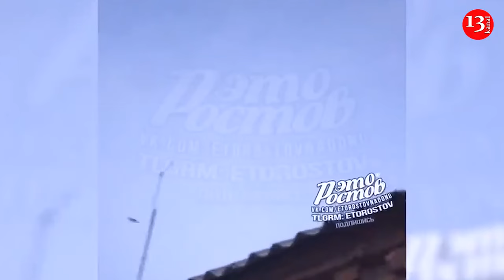Ukrainian drones strike deep into Russia at 1,800 kilometers - Airfields, military bases in danger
Ukrainian drones can strike at a distance of up to 1,800 kilometers. This is evidenced not only by the statements of the head of the Main Intelligence Directorate, Kirill Budanov , but also by the facts of strikes, for example, on the airfield near Murmansk. The Kyivpost publication tried to analyze which important objects in Russia fall within the range of Ukrainian drones.
If drones are launched from Kharkov, then with an expected range of 1,800 kilometers, they could theoretically fly to the Ural Mountains, where such important industrial centers as Yekaterinburg and Chelyabinsk are located.
In July, the media reported a fire near a military plant in Yekaterinburg, and the İntelligence of Ukraine reported a burned-out Su-34 tactical bomber at the Russian Shagol airfield in Chelyabinsk. However, the İntelligence of Ukraine did not take responsibility for these incidents at the time. "Theoretically, this radius would cover most - if not all - Russian airfields where Russian military aircraft deployed against Ukraine are stationed," the publication writes.
The likely range also includes airbases in Russia-friendly Syria where Russian troops are stationed.
As for the Olenya airfield near Murmansk, where long-range bombers are stationed, it is nominally outside the 1,800-kilometer radius. However, explosions and drones did indeed occur there in July, and the İntelligence of Ukraine claimed that it had managed to hit a TU-22M3 strategic bomber there.
"If this claim is true, it would likely mean that the range of the Ukrainian drones exceeds what Budanov claimed, or that they were potentially launched from outside Ukraine," Kyivpost writes.
Recall, Ukraine is working on creating a full-fledged fleet of fighter drones that will be able to counter all types of Russian drones. Thus, there are already interceptor copters on the front line that shoot down Russian reconnaissance drones. On the way are interceptors of the "wing" type that will do this even better. But the main ambition is to create drones that will be able to hunt Russian "Shaheds".
İt is reported that Ukrainian "dragon" drones have started frying Russians at the front. These are drones that flood Russian positions with molten metal, burning out trenches, dugouts and equipment.